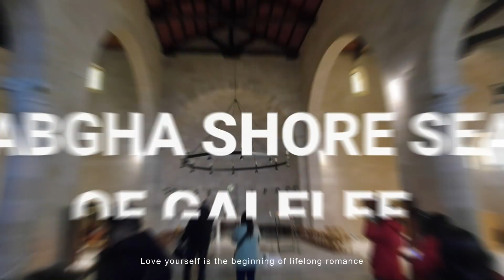Di tempat inilah Tuhan Yesus memberi makan 5000 org dgn 5 ketul roti & 2 ekor ikan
Gereja Penggandaan Roti dan Ikan, dipendekkan kepada Gereja Penggandaan, ialah sebuah gereja Roman Katolik yang terletak di Tabgha, di pantai barat laut Laut Galilea di Israel. Gereja moden terletak di tapak dua gereja terdahulu.